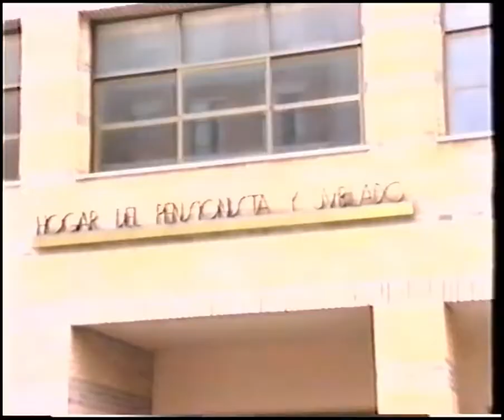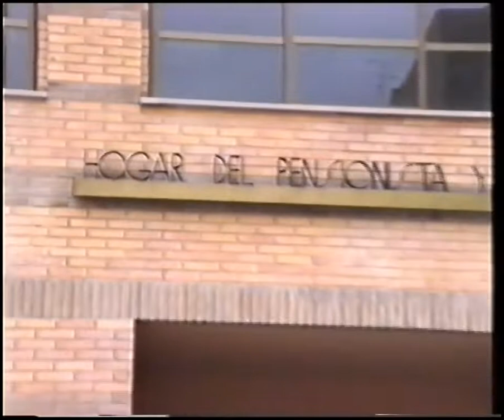Reportatge del viatge dels jubilats de Carlet a Palma de Mallorca - TeleCarlet - Març, 1990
Reportatge del viatge a Palma de Mallorca dels jubilats de Carlet (25/03/1990)
Entrevista de A. Hervás a alguns jubilats que se´n van de viatge.